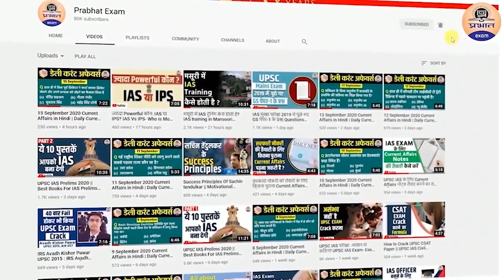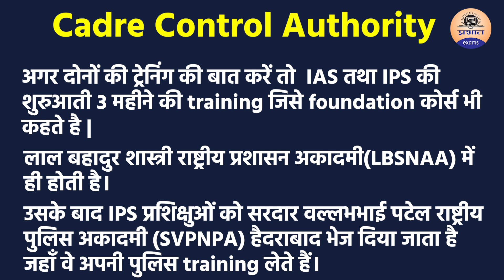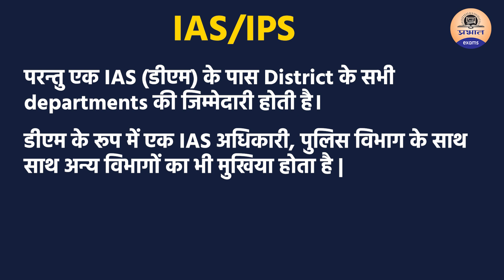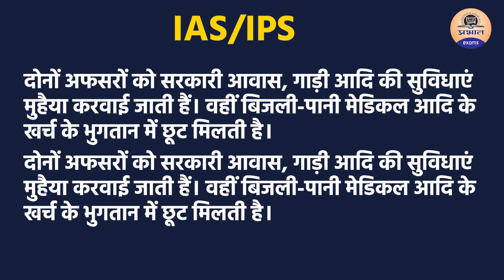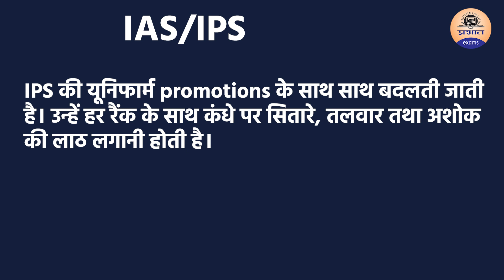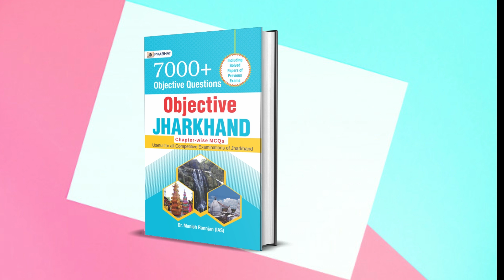Comparison of IAS and IPS || Who Has More Power IAS OR IPS || Prabhat Exam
PRABHAT EXAM
prabhatexam